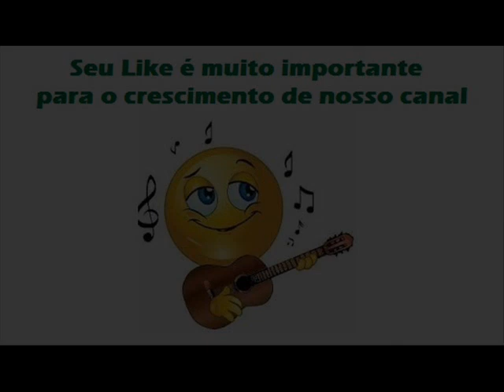07 Grandes Saudades - Vadico e Vidoco - Lá Onde Eu Moro (1972)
Vadico e Vidoco - Lá Onde Eu Moro (1972)